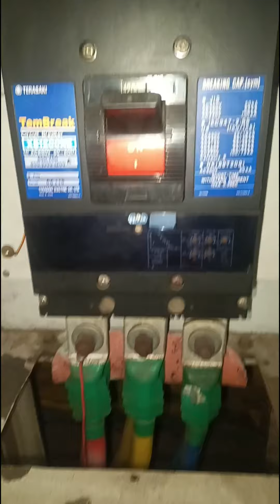MCCB Switch_How to repair MCCB breaker (how to mccb open)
MCCB Switch_How to repair MCCB breaker mccb reset problem solve(how to mccb open)

how to repair circuit breaker
circuit breaker
mccb circuit breaker
circuit breaker repair
how to repair mcb
how to repair mccb
miniature circuit breaker
how to repair 200a circuit breaker
how to repair circuit breaker in urdu
how to repair circuit breaker in hindi
mccb circuit breaker connection
how to repair electric circuit breaker
mccb repair
mccb breaker
repair circuit breaker
mccb circuit breaker repair
what is mccb